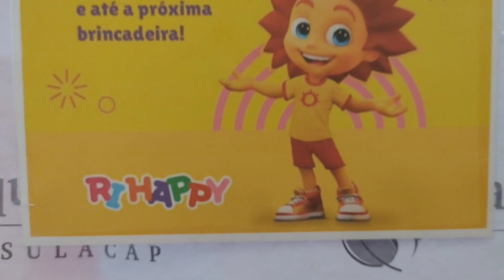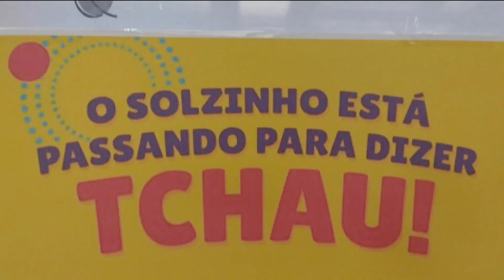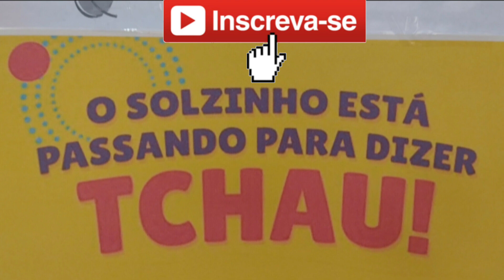RI HAPPY FECHA AS PORTAS. FAZ O L E CHORA AGORA. MAIS PESSOAS DESEMPREGADAS. EMPRESAS FECHANDO.